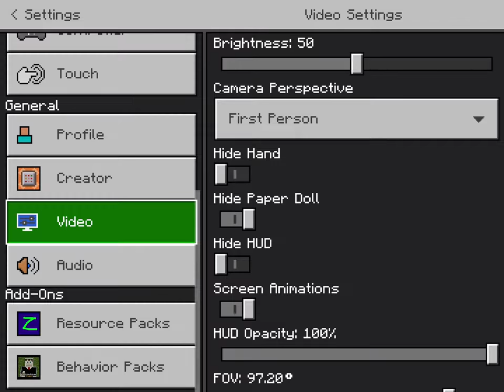How to make a chair with no mods ( I made a small mistake)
Its not stolen